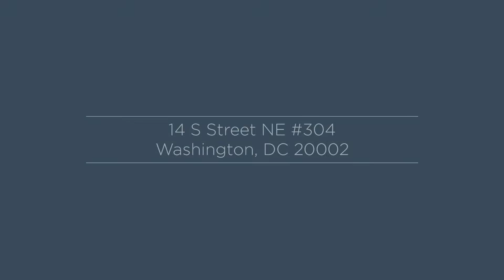14 S Street NE #304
Modern, open floor plan with spacious main living area, boasting hardwood floors, room for dining & huge windows with great natural light. Kitchen with stainless steel appliances, granite counter tops, cherry cabinetry and breakfast bar.

3 flexible bedrooms. Pet-friendly, central A/C and in-home washer/dryer. Across street from community park with swimming, basketball & tennis. Walk to New York Ave Metro, shopping and the best of Bloomingdale. Shared parking.